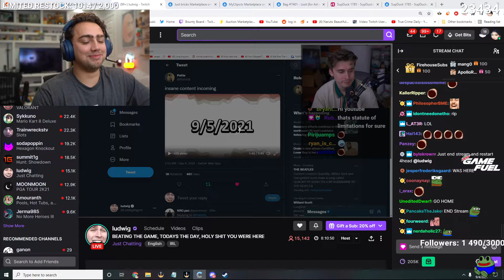Ludwig scams Mizkif